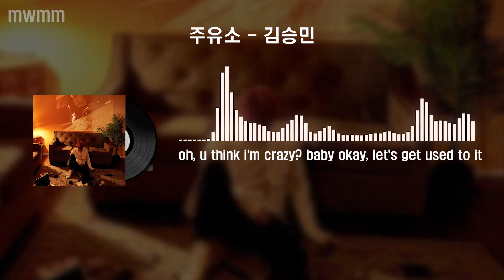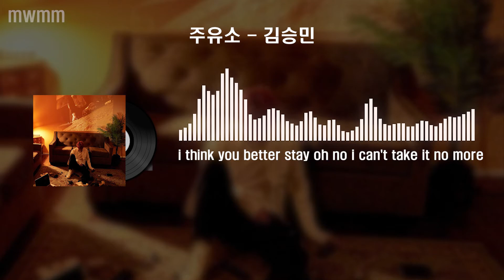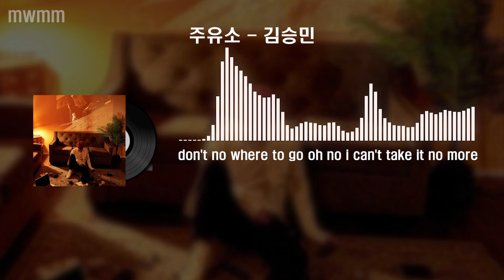[띵곡🔥] 데릭의 무더위 날리는 역대급 훅ㄷㄷ 김승민 - 주유소